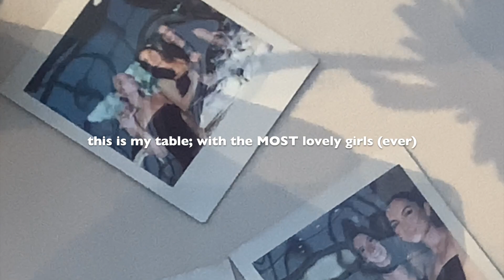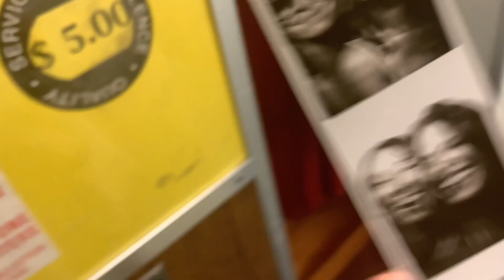Djerf Avenue Fashion Show & New York vlog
Welcome back pumpkins,

I took something of an unplanned break this summer.
So much has happened in the past three months; and I'm doing my best to embrace it and move with it :). So far, so good.

In this video; we're in New York!
I was invited to the Djerf Avenue 5th Avenue Angels event; aka the fashion show.
I was very excited to meet Matilda; but in the end, it's really the community that braught me the most joy out of this experience.
I was in NYC with my mom; so we also did a bit of touring. It was a lot of fun.
I hope you enjoy & stick around for upcomming episodes!

xox

- Didie